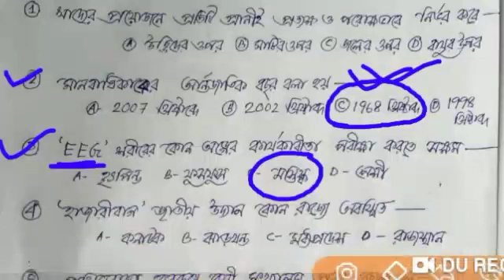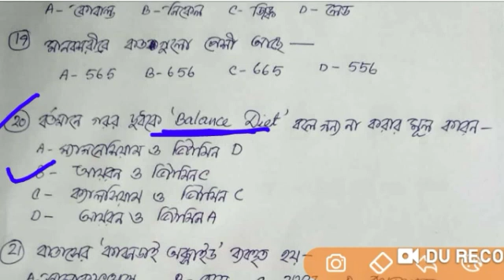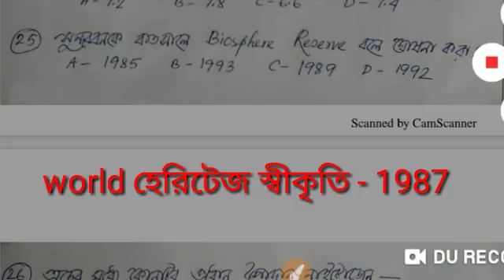Primary tet evs/Environment science/পরিবেশ বিজ্ঞান/tet evs/primary evs/evs tet/primary tet evs set25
ধন্যবাদ।